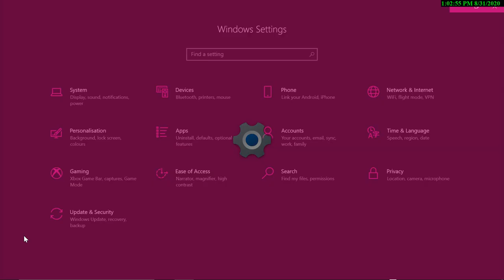How to set Default Browser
A short video of how to set your Default Browser